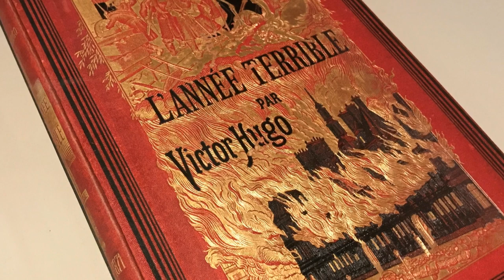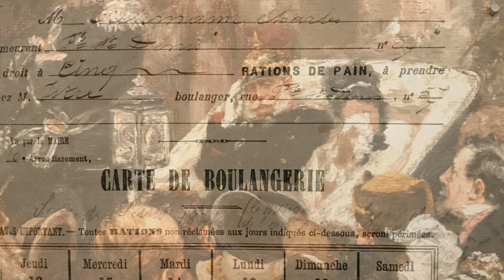Vidéo exposition France-Allemagne(s) au Musée de l'Armée - YouTube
Jusqu'au 30 juillet 2017
Une de ces expositions dont on ressort changé. C'est l'histoire d'une guerre oubliée, pourtant à l'origine de l'annexion de l'Alsace et la Lorraine, d'inventions militaires de grande envergure qui prépareront les deux pays aux grands conflits mondiaux qui suivront, à l'origine de la terrible Commune de Paris et de la IIIe République. A l'origine aussi du nom du quartier de La Défense de l'Ouest parisien, de la Place Denfert-Rochereau ou des métros 4 septembre et Buzenval. Une expo passionnante !